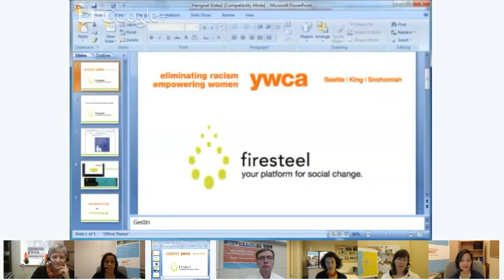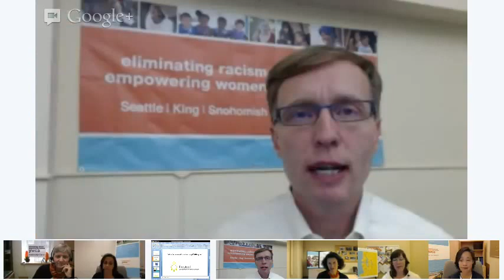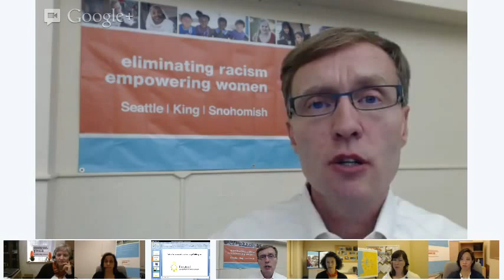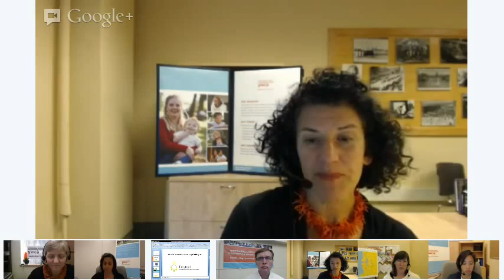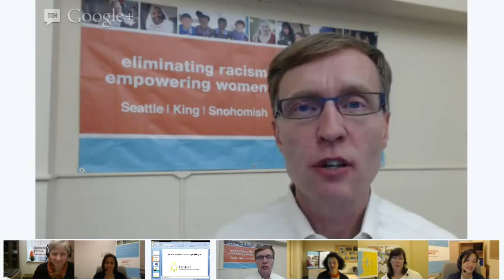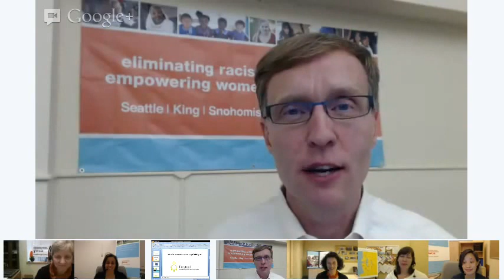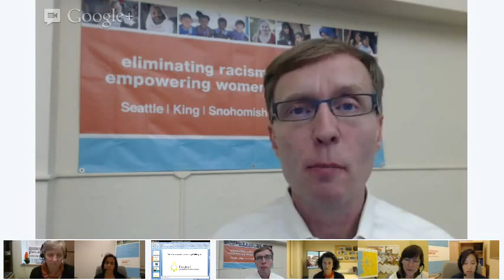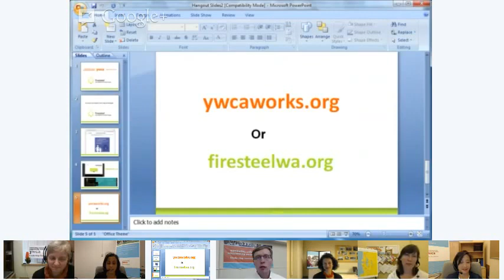YWHangout with Rob McKenna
The YWCA Seattle I King I Snohomish and Firesteel hosted Washington governor candidate Rob McKenna for a Google Hangout to talk women's issues on Oct 5th, 2012. Representatives from the Washington Low Income Housing Alliance, the Washington State Coalition Against Domestic Violence, Seattle CityClub, and the YWCA Walla Walla posed questions that women prioritize regarding economic and housing security, healthcare, and violence against women.